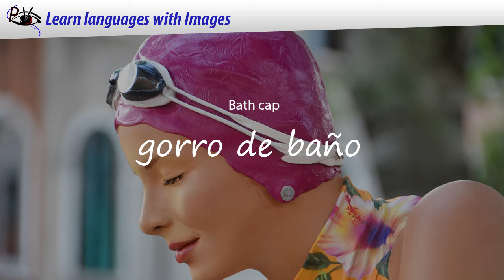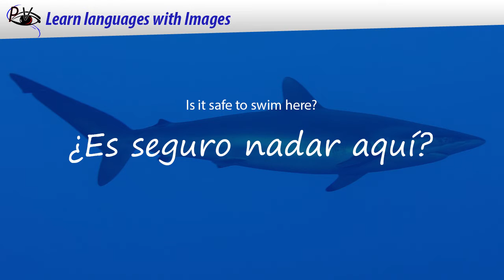Learn Spanish for Beginners | Lesson at the Beach | English-Spanish Vocabulary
Language course Spanish